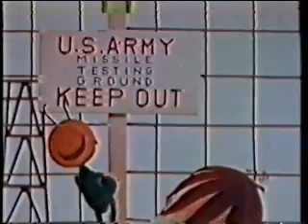The New Adventures of Pinocchio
Crazy puppet action. It's Cool In The Cooler